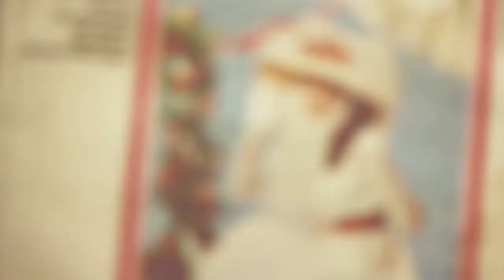Chanson pour la journée de la Femme,mars 2021